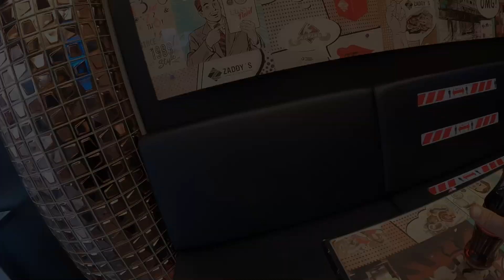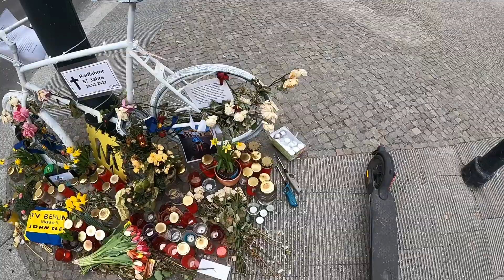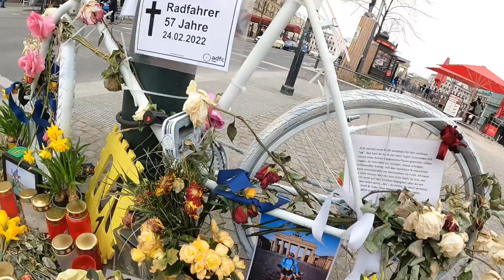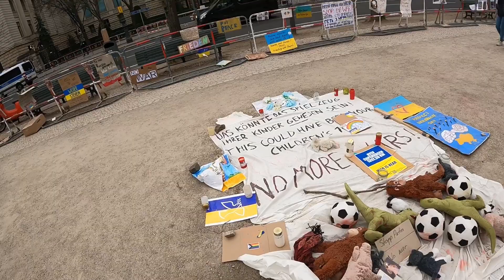TÜRK İŞİ BERLİN “Sizi berlin sokaklarında kısa bir scooter turuna çıkartıyorum”